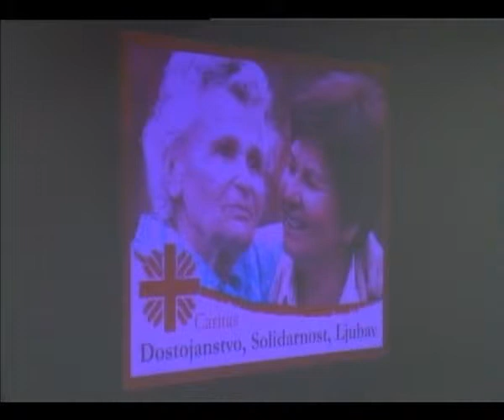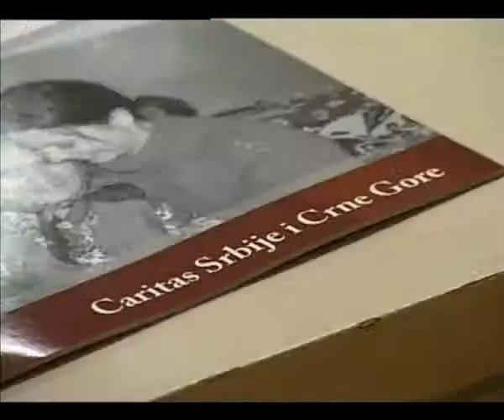Karitas -- Predavanje o kućnoj negi 17.10.2012